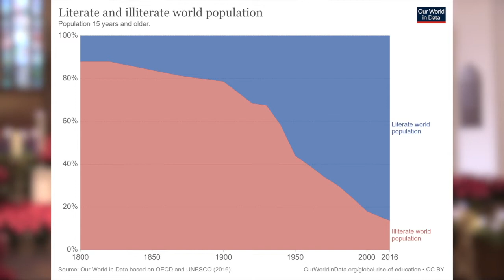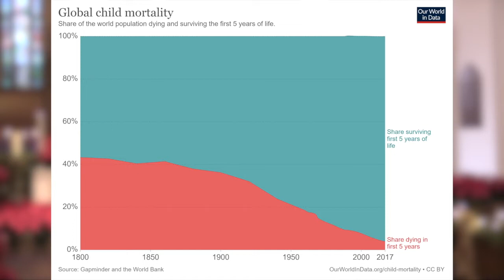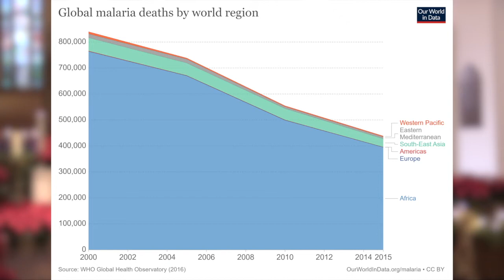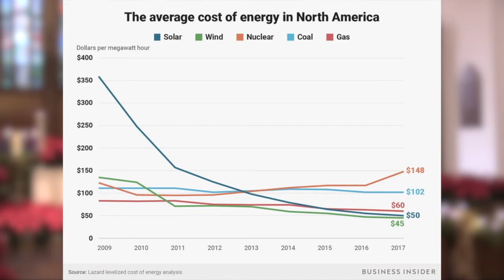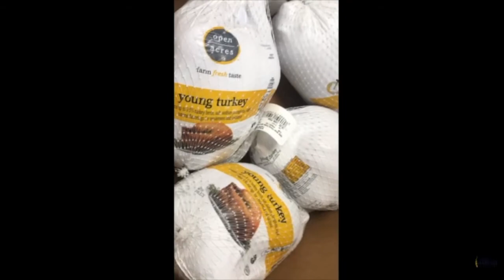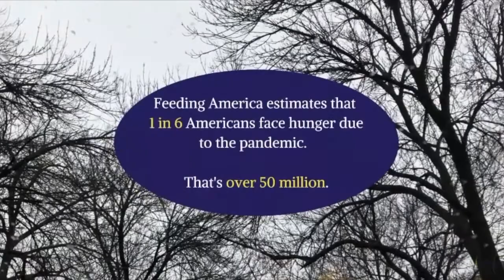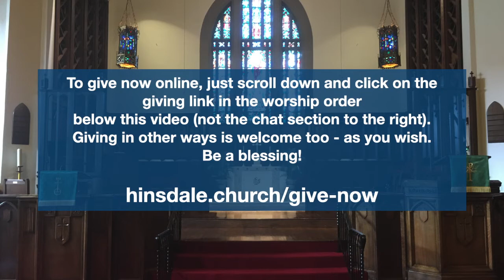Union Church of Hinsdale | 10am Worship | December 20, 2020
WORSHIP ORDER

PRELUDE “GOD REST YE MERRY GENTLEMEN” - Tower Bells

WELCOME & CALL TO WORSHIP - Victoria Wick

ADVENT CANDLE LIGHTING - Waters Family

HYMN “ANGELS WE HAVE HEARD ON HIGH” - Worship Ensemble

PRAYER OF CONFESSION AND PASSING OF THE PEACE - Grant Glowiak

ANTHEM “SILENT NIGHT” - Bell Duet

SCRIPTURE - MATTHEW 2:13-23 - Jackie Roberts

SERMON “THE SADDEST STORY IN THE BIBLE” - Mike Solberg

HYMN “JOY TO THE WORLD” - Stephen C Edwards & Stephen Uhl

PRAYERS OF THE PEOPLE AND OFFERING - Robb Knuepfer

CHRISTMAS OFFERING AND A JUST HARVEST - Grant Glowiak

PRAYER OF THANKSGIVING - Robb Knuepfer

HYMN “ANGELS FROM REALMS OF GLORY” - Worship Ensemble

BENEDICTION - Mike Solberg

POSTLUDE “HARK THE GLAD SOUND!” (Pamela Decker) - Stephen Uhl

Union Church of Hinsdale, UCC
Hinsdale, Illinois